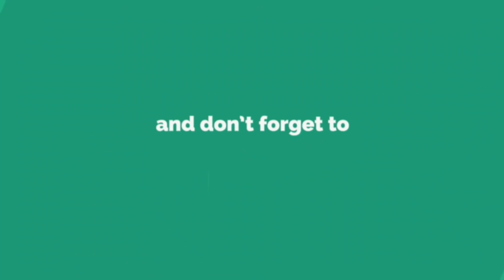UNREAL TOURNAMENT 1999 CAPTURE THE FLAG LEVEL-5 'CORET' TAMIL தமிழில்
SEND ME  A FRIEND REQUEST ON FACEBOOK

PUBG  MY ID : poneaswaran

PUBG SRIRAM'S ID: SriramYT2008

CALL OF DUTY ONLY ONE ID  :SZEYT

PUBG MOBILE LITE ONLY ONE ID : SZEYT

Area F2 ONLY ONE ID: SZEYT

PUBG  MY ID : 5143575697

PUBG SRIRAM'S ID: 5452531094